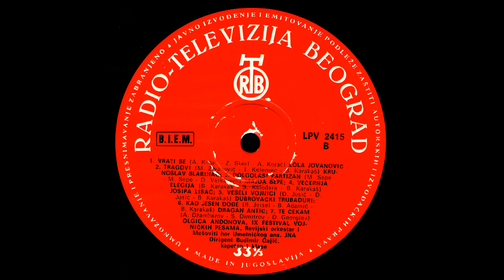GRAMOFONSKE PLOČE SFRJ - R.I. - 1970 - B01 - Lola Jovanović - Vrati Se - HD 4K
R.I. - 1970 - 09. Festival Vojničkih Pesama - Ploča 02 - B Strana -

B01 - Lola Jovanović - Vrati Se
(Aranžman: Z. Skerl - Muzika: A. Korać - Tekst: A. Korać)

Revijski Orkestar i Mešoviti Hor Umetničkog Ansambla JNA
Dirigent Orkestra: Budimir Gajić, Kapetan I. Klase